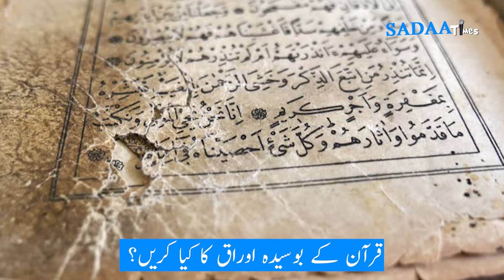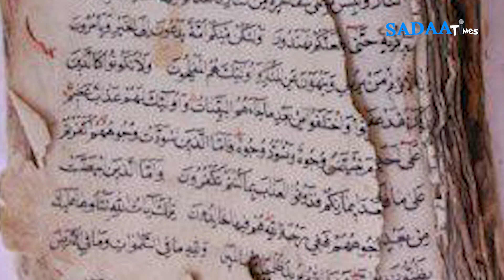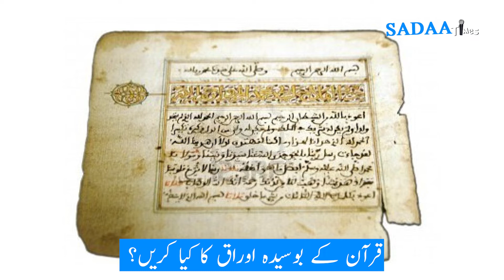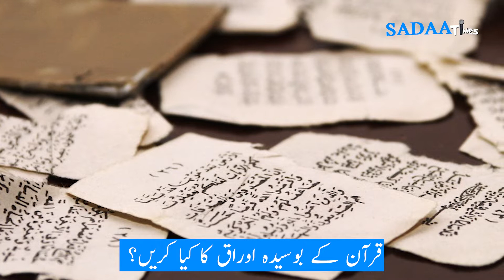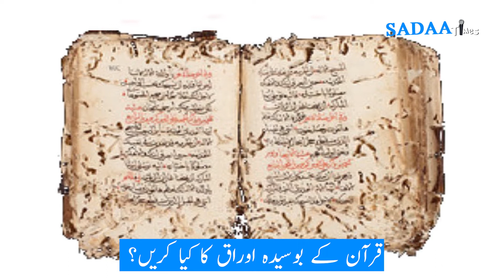What to do with torn pages of Quran? || Maulana Raziul Islam Nadvi || SADAA Times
Maulana Raziul Islam Nadvi, National Secretary, Jamaat-e-Islami Hind on What to do with torn pages of Quran? || قرآن کے بوسیدہ اوراق کا کیا کریں؟